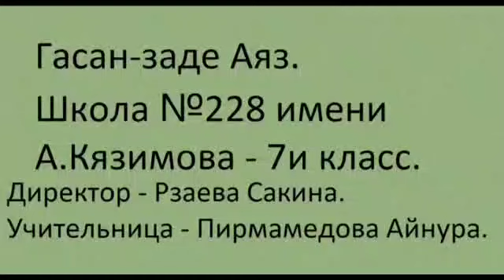Həsənzadə Ayaz Təqdimat